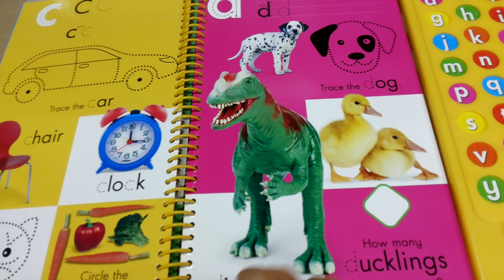Write and Wipe abc with Sounds